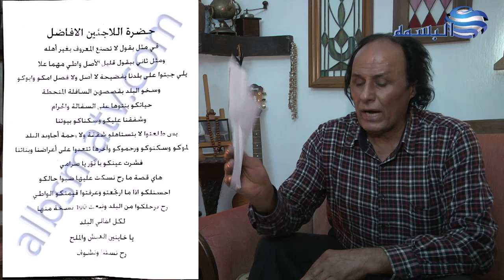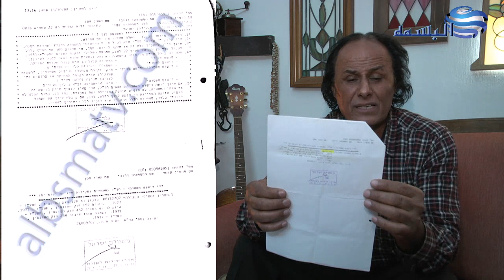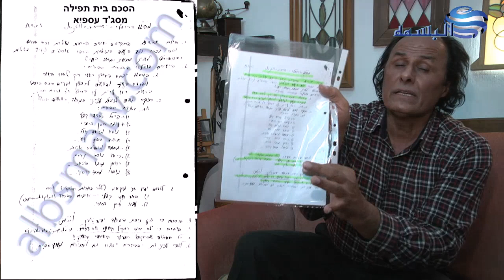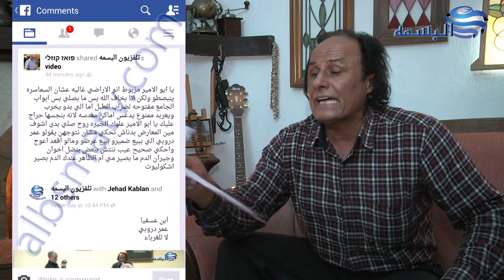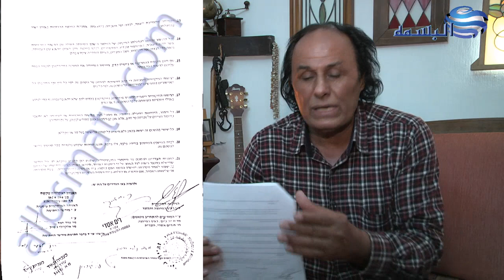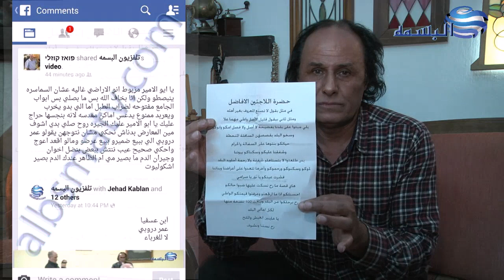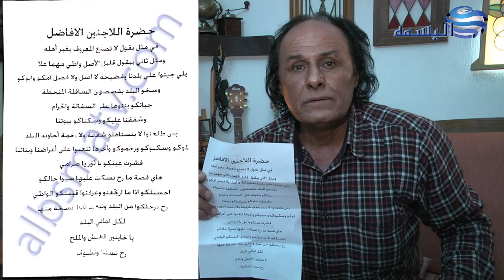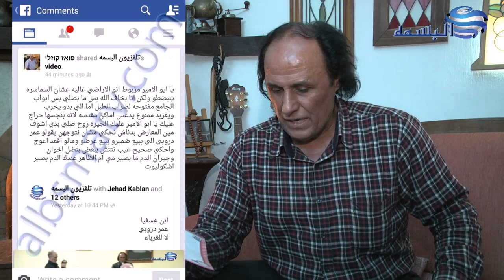عمر دروبي 1